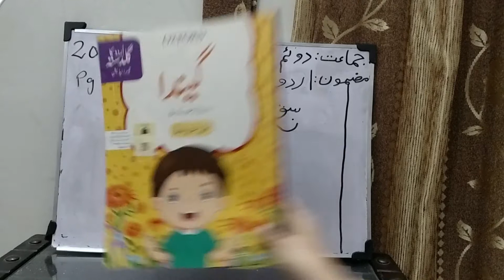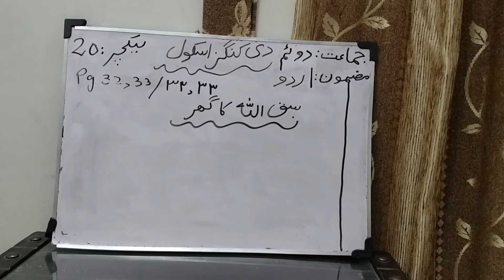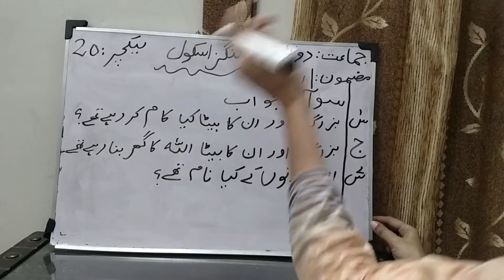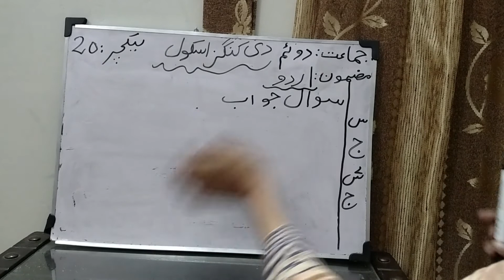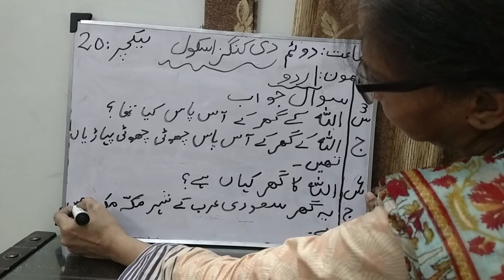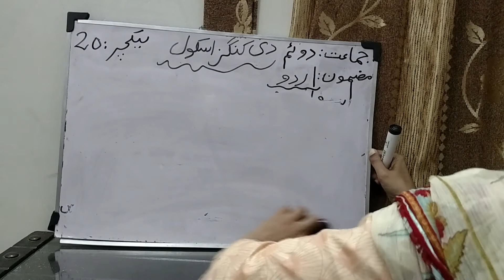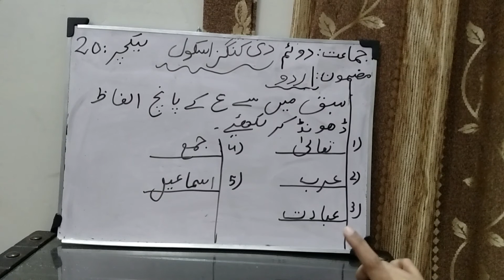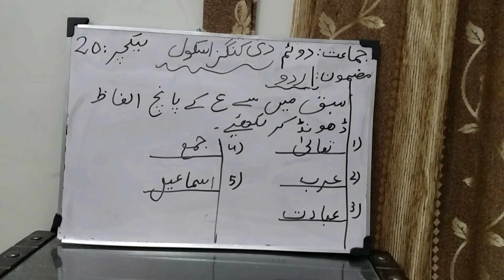Class2 lect20 urdu wednesday 5th Aug 2020